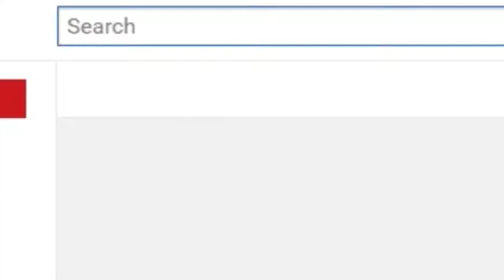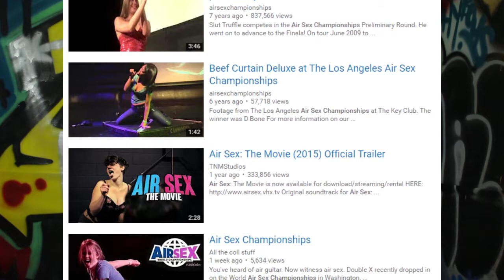STRANGE SEX CHAMPIONSHIPS! (nsfw)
finding weird stuff on you tube and posting it is what i do :)